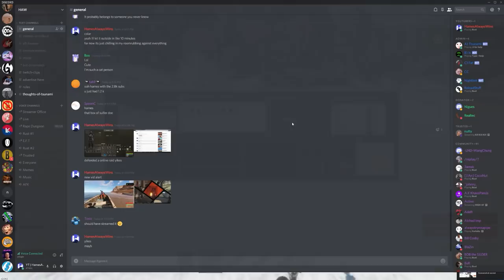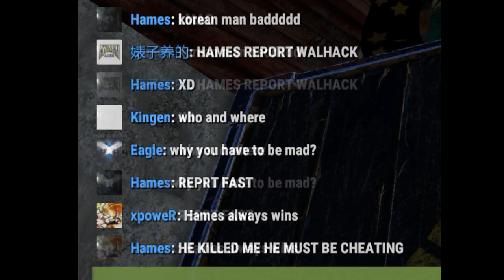Rust | Duo Online Rocket Raid, Counter Raiding for Rockets, RIP Bradley (3/3)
this is part 3/3 of my rust duo survival on RUSTOPIA EU i really hope yall enjoyed my cancer ass mic